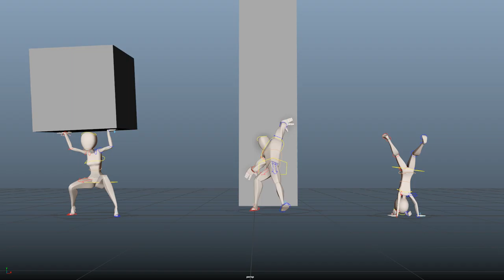Strength Character Turnaround